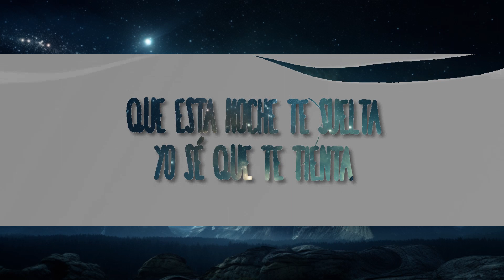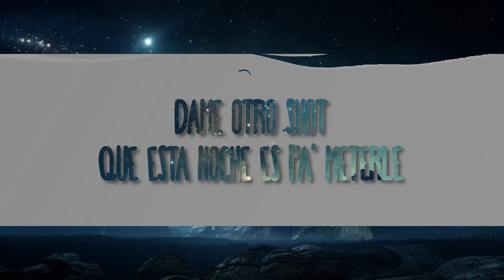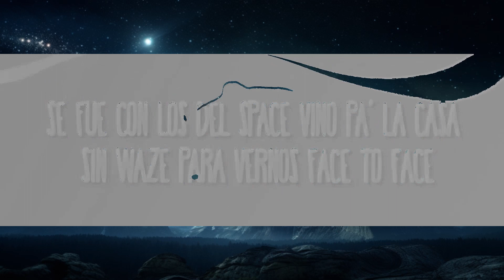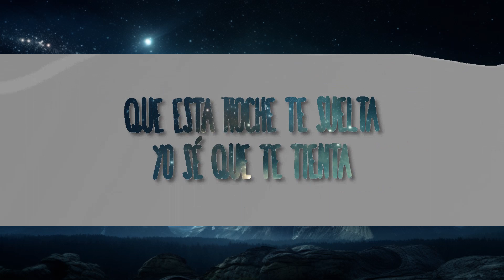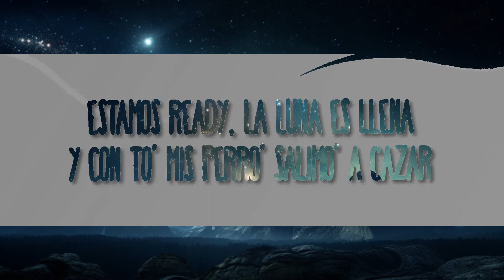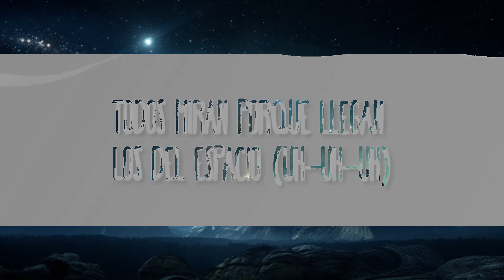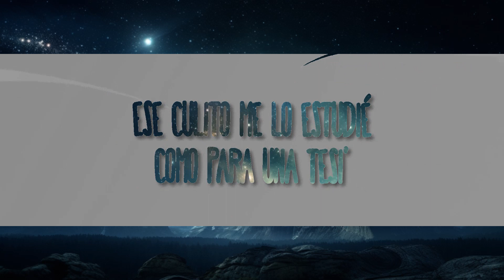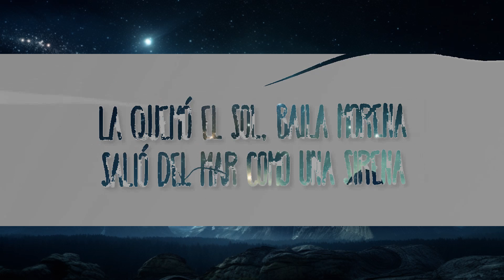Los Del Espacio - LIT killah, Duki, Emilia, Tiago PZK, FMK, Rusherking, Maria Becerra, Big One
(Letra):

[Intro: Duki]
This is the Big One (Wow)
Te invito a dar una vuelta con los del espacio
Las gata' se ponen fuerte' y no van al gimnasio
Los gato' se ponen loco', no sienten cansancio
Esta noche yo te robo y cerramos el caso

[Pre-Estribillo: Emilia]
Uh, uh-uh-uh
Esperé todo el día que la noche caiga y ahora
Uh, uh-uh-uh
La noche no termina hasta que el sol salga

[Estribillo: Tiago PZK, FMK & LIT killah]
Y en cámara lenta, te pegaste conmigo y no te diste cuenta
Que esta noche te suelta', yo sé que te tienta
Mе pediste un fernеt, te lo hice 70-30
El party revienta
Me pediste un fernet, te lo hice 70-30
Y el party revienta (L-I-T)

Se fue con los del space
Vino pa' la casa sin Waze para vernos face to face
Dame el okey o mándame el location
Te pone' triple X como XTentacion, mami
Hicimo' un after en la house bailando reggaetón y house
En tu cuerpo te puse "MAWZ"
Mi-Mi amor, ¿a dónde nos vamo'?
Te llevo a Miami a pasar el verano
A un lugar lejano, tú y yo mano a mano
Tú eres del espacio, tú eres de otro plano, oh-oh

Ese culito me lo estudié, como para una tesi'
¿Cómo está' tan buena? Tú 'tás crazy
Conquista territorio cuando sale con la bestie
Nos damo' un besito pa' la selfie
Es profesional, 'tá jugando en primera
La baby está internacional, la conocen afuera (Ya supiste, mami)
¿En qué momento ganaste esta carrera?
La velocidad le gusta, no pregunta y acelera
Nos fuimos echando humo (Humo)
Le gustan argentinos, quiere un campeón del mundo

Me-Me-Me-Me-Me invitó a la pista y es donde la mató
Él me dijo: "Ya supiste"; y yo sabía hace rato
Hoy la noche está perfecta, esto nos sale innato
Todos miran porque llegan los del espacio (Uh-uh-uh)
Nos pegamo' pa' que me baile
Junto' nos quitamo' hasta el aire
Aprovéchame, soy tu prioridad
Nunca le des el gusto a nadie (Eh-eh)
Me puse los Valenti'
Ya te di la garantí'
Te maté, fatality
Dime si tú cree' en mí

Donde hubo fuego, cenizas quedan
Mezclamo' alcohol, playa y arena
La quemó el sol, baila morena
Salió del mar como una sirena
Nena, prende y pásalo, amanecimos tú y yo
Ca-Cada vez mejor lo que pasa en la habitación
Nena, prende y pásalo

[Pre-E